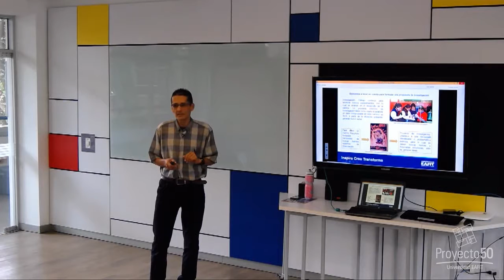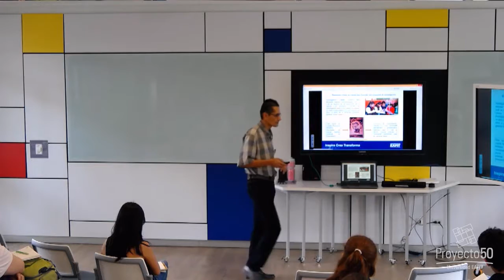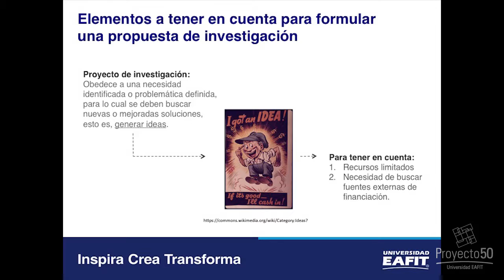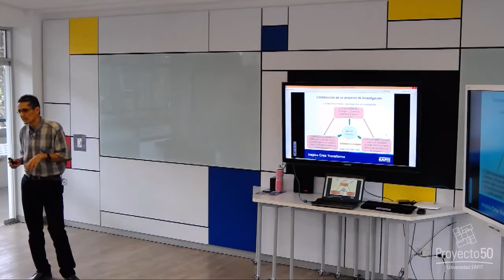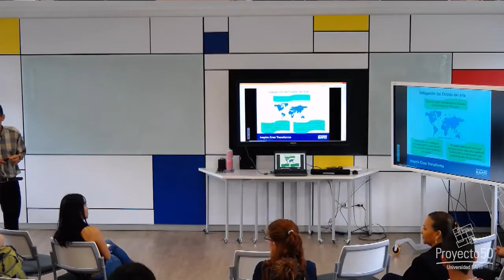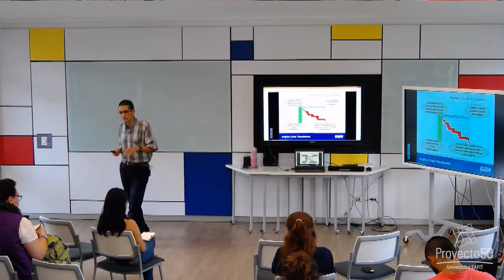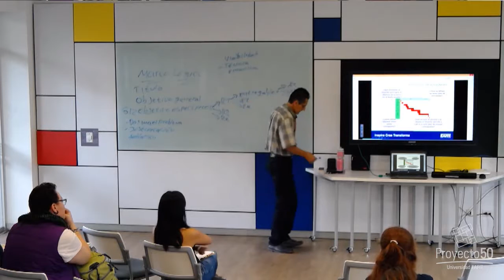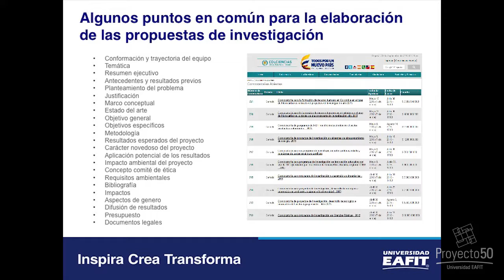SEEDCamp: ¿Cómo formular una propuesta de investigación?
Conversatorio: ¿Cómo formular una propuesta de investigación?/ Ciclo SEEDCamp

Orientado por: Carlos Alberto López C. / Gestión de Proyectos Cofinanciados / Dirección de Investigación

Acompañar a los coordinadores de semilleros de investigación de la Universidad Eafit en la planeación y ejecución de pequeños proyectos.